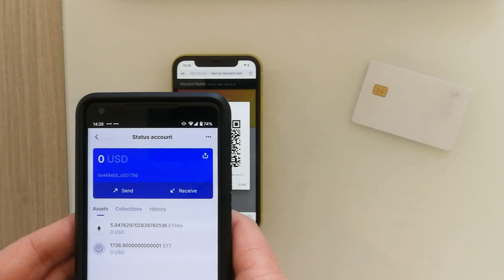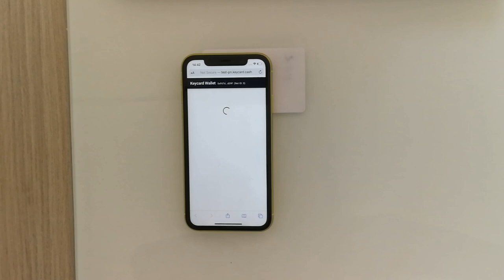Keycard Payment Network Demo - Mobile Merchant Point of Sale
A live demo of the Keycard Payment Network interface. Keycard is a hardwallet card that enables crypto payments with NFC contactless card card taps and a mobile payments interface.
Keycard can replace costly merchant point of sale (POS) systems and enable global entrepreneurship and payments functionality for anyone.
As part of The Status Network, Keycard is committed to bringing real decentralized, open source technology solutions to people around the globe.